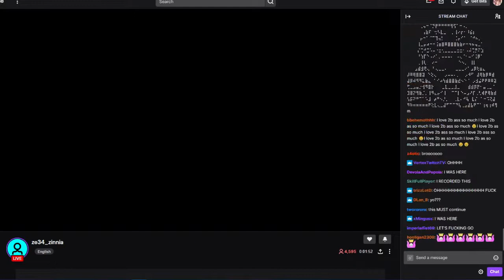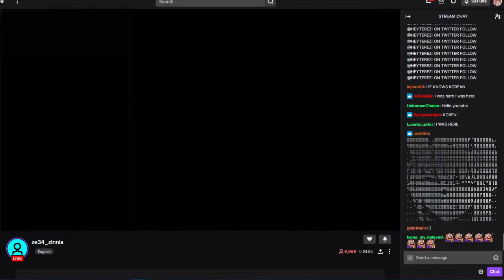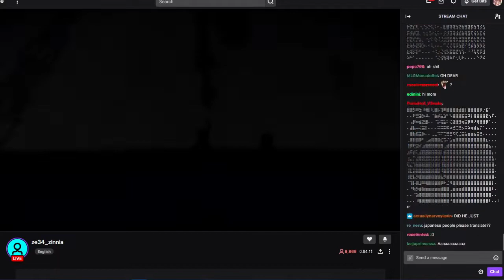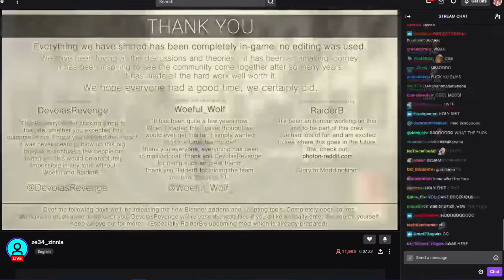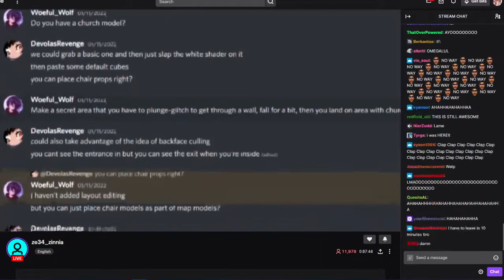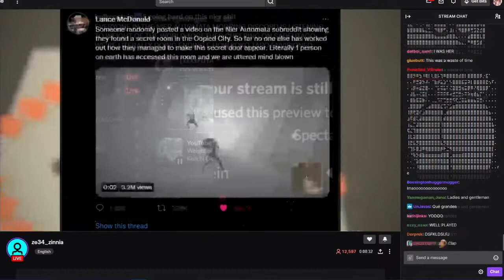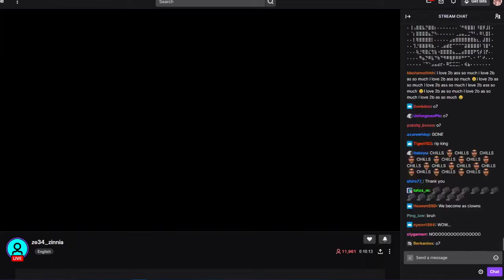The Full Nier Automata Church Livestream With Chat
I was people uploaded similar videos but none with the full video with the chat. Thank you sadfutago for everything.